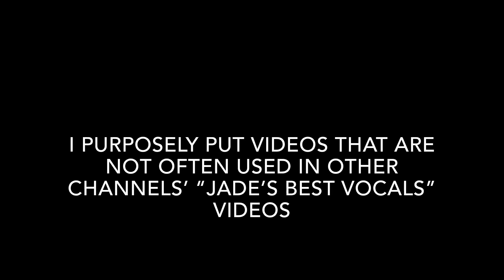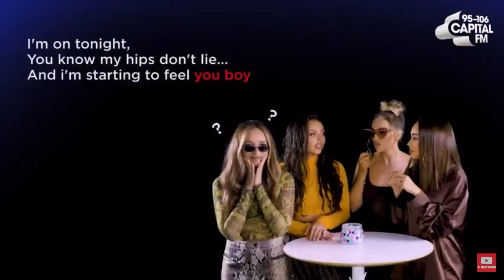Stop Sleeping on Jade Thirlwall - vocals edition - Little Mix